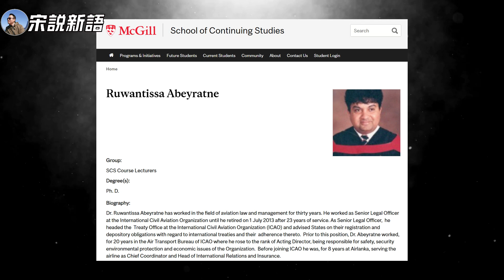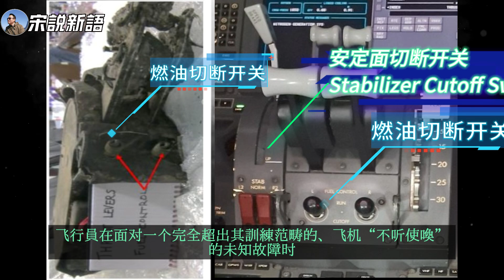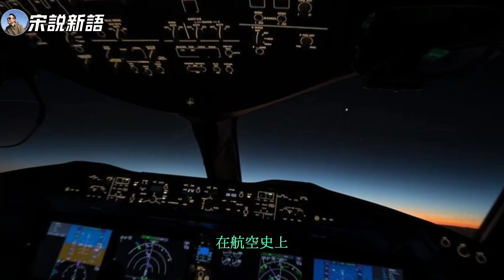不是人祸？I171空难最合理的解释：致命的“轮上重量”传感器故障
这段视频探讨了关于马航 MH171 空难的一种全新且具有颠覆性的理论。该理论由一位加拿大航空航天法教授提出，旨在解释空难的核心矛盾点，并为飞行员洗清嫌疑 00:27。

该理论的核心是一种技术故障，即飞机上的**“机轮附重系统”（Weight on Wheels）与“全数字发动机控制系统”（FADEC）**之间的致命通信失误 01:10。

    W 系统 的作用是告知飞机，它是在地面还是在空中 01:42。

    该理论认为，在 MH171 起飞瞬间，W 传感器可能因某种未知故障，错误地向 FADEC 发送了“仍在地面”的信号 02:18。

    由于 FADEC 接收到错误信息，它可能执行了某种地面安全逻辑，甚至发出了燃油切断指令，导致尽管飞机已升空，但发动机却失去了动力 02:56。

该理论的优势在于，它完美解释了初步报告中的几个核心矛盾：

    幽灵指令的来源： 燃油切断指令并非来自飞行员或物理开关，而是 FADEC 系统在错误逻辑下自行生成的电子指令 03:54。

    飞行员对话： 飞行员在发动机失去动力时，因为无法理解原因而感到困惑和震惊 04:11。

    物理与数字矛盾： 驾驶舱的物理开关可能从未被移动过，而黑匣子记录到的却是来自 FADEC 的电子指令 04:31。

    10 秒延迟： 解释了飞行员面对超乎训练范围的故障时，经历震惊、困惑和互相询问的宝贵时间 04:51。

视频还通过另外两起空难案例来佐证这一理论的合理性，表明传感器欺骗计算机是航空史上真实存在且极其危险的故障模式 05:18。这两起案例包括：

    德国 XL 航空 88T 航班空难 (2008年)： 结冰的迎角传感器（AOA）向计算机发送错误信号，导致飞机在地面模式下失速 05:39。

    奥地利劳达航空 004 航班空难 (1991年)： 反推力装置在空中意外打开，而 W 信号的逻辑错误是导致这一事件的关键因素 08:17。

最后，视频从法律角度指出，如果该理论被证实，波音公司可能需要承担责任，因为这可能是一个“算法的错误”，而非人为或物理部件的错误 11:16。这给传统的问责体系带来了前所未有的挑战 11:28。

视频章节

    00:00 介绍新的空难理论

    00:27 作者背景与理论核心

    01:29 详细解析“机轮附重系统”与FADEC的故障理论

    03:15 W-FADEC故障理论如何解释空难核心矛盾

    05:13 历史案例佐证：传感器欺骗计算机并非阴谋论

    05:39 案例一：德国XL航空88T空难

    08:17 案例二：奥地利劳达航空004空难

    10:28 法律层面的影响：制造商的责任

    11:16 算法错误带来的挑战

    11:58 总结与结论